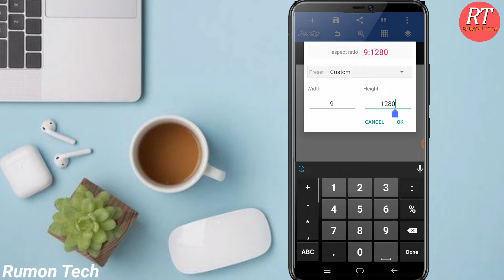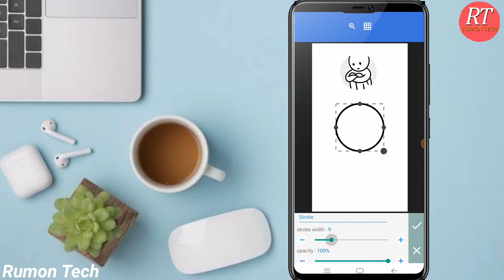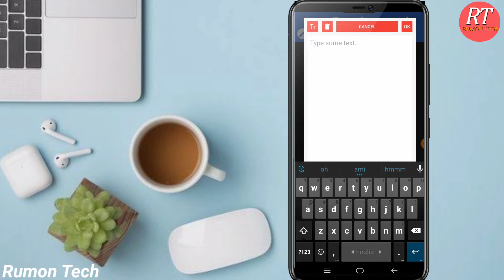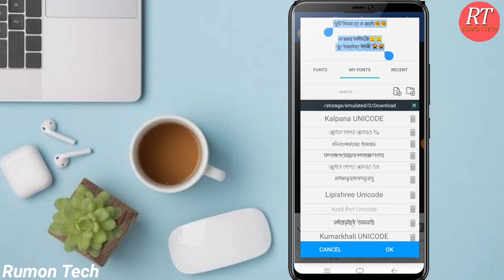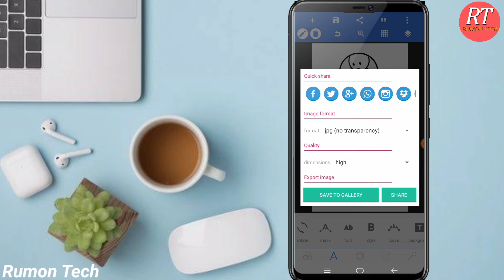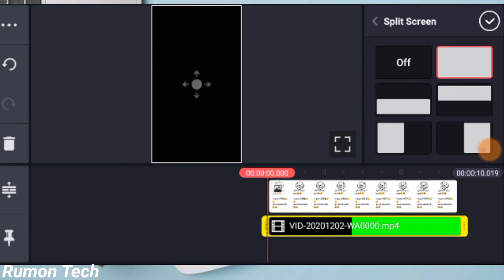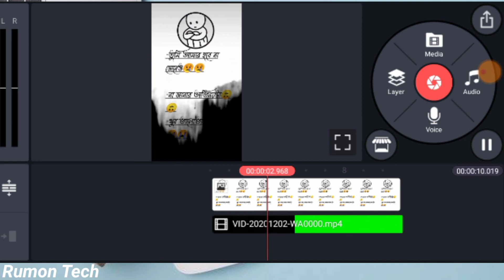Viral Tik Tok & Likee Status Video Editing | Sad Status Tik Tok And Facebook with Pixellabe 2021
Hi Friends, now tik tok likee sad status video is going viral on facebook, so if you want to make a status video like this, you can watch it by watching my tutorial.

This video I will show mobile video editing basic tutorial bangla 2021. For this tutorial I use most powerful kineMaster app for android and apple device. This app is very good for professional mobile video editing. when you see this full video you can learn basic mobile video editing. Like,

Split & Trim Add picture & video Add Text Add Background Music Add Transition Effect Color Filter and etc.